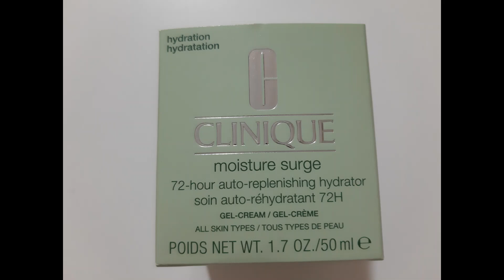PRODUCTOS TERMINADOS // CLINIQUE + MERCADONA + KIKO + ISDIN //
Hoy traigo un vídeo de mis productos terminados, os comento mis impresiones y si volvería a comprarlos o no, espero que os guste !!
Besitos